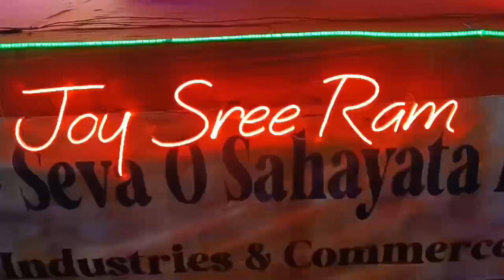34th Industries and Commerce Fair 2024 | 34তম শিল্প ও বাণিজ্য মেলা-2024 || International Fair Ground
34th_Industries_and _CommerceFair2024